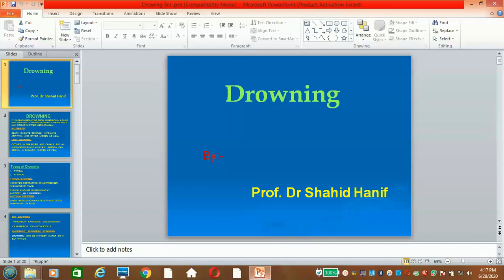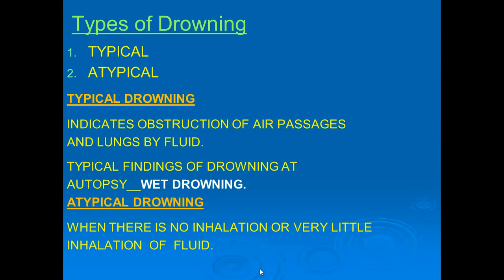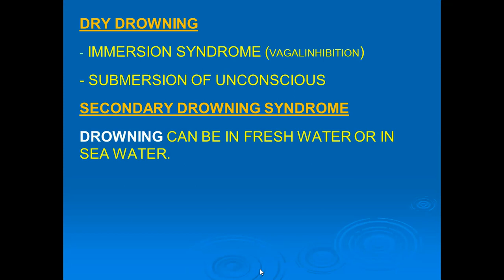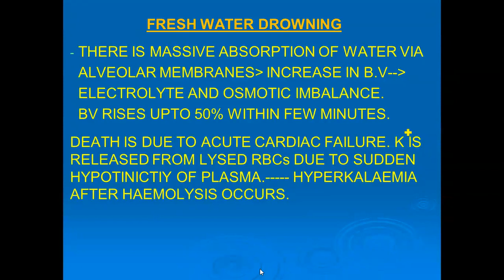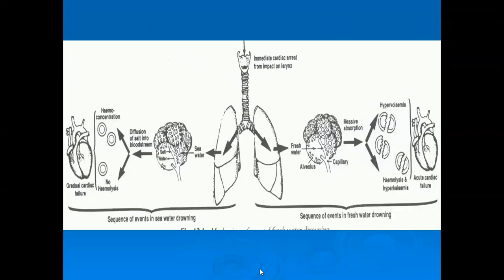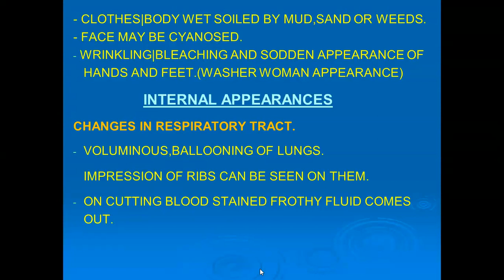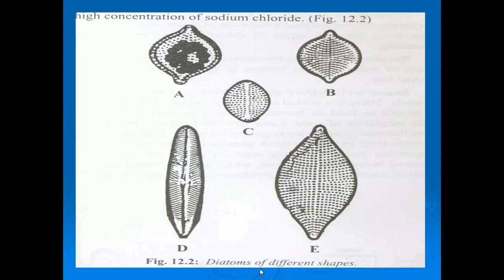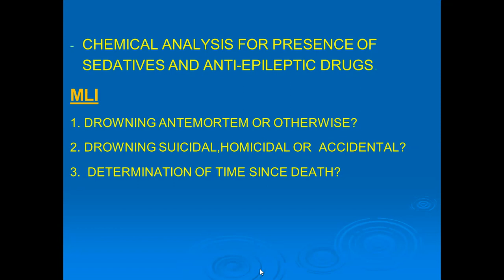Prof Dr Shahid Hanif on Topic Drowning